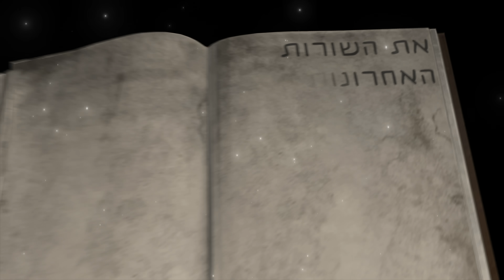רונן ג'יג'י ✘ הראל סנדרוסי - תחכי לקארמה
תקופה ארוכה שאני רוצה לעשות מוזיקה, אני יודע שבעבר הייתם רגילים לשירים כאלה או אחרים ממני, אבל עד עכשיו הייתי עושה את זה בתור תחביב בלבד.
גם היום אני עושה מוזיקה לאהבה וזה עדיין בגדר תחביב, אבל החלטתי לתת צ'אנס ללעשות שירים רציניים ואמיתיים,

השירים ידברו על החיים שלי, וזה השיר הראשון מבין כמות שאני עובד עליה ביחד עם יוצר מוכשר בשם הראל סנדרוסי,
מקווה שתאהבו את השירים ותשתתפו איתי במסע הזה :)

מילים : הראל סנדרוסי
ייעוץ טקסט : רונן רובין
לחן : הראל סנדרוסי
הפקה מוזיקלית : הראל סנדרוסי
מיקס ומאסטר : הראל סנדרוסי
עריכת טריפה : אדיר סירגון
עריכת קליפ : עידן המלך

תחכי לקארמה \ רונן רובין והראל סנדרוסי

למה נעלמת?
חדר קר
לא ענית לי למה
לא שאלתי כמה או מתי
הים לא זז
אני לא נרדם
תחכי לקארמה, תחכי לקארמה

תחכי שאני אתקשר אלייך
תחכי שבוע, תחכי שבועיים
לא באמת אכפת לי שתגידי די
לא באמת אכפת לי כי באתי אולי מוכן לזה
וחלאס, יצאתי כבר לדייט שני נשבעתי ש
חלאס, אני לא יכול ליפול לקום עכשיו אני בבלאנס
הראש שלי נופל לאט לאט על המיטה
הציפורניים החדות שלך השאירו בי שריטה

ובלילות אני מדבר עם הכאב
שלא יתן לאף אחד להתקרב
מאז שאת רואה אותי אויב זה לא עוזב אותי

אז תגידי לי למה נעלמת?
חדר קר
הים לא זז
אני לא נרדם
לא, לא ענית לי למה

תחכי לגשם שישטוף אותנו
במקום הדמעות שמתנפצות עליך
תיכף יגמר כל הסיפור שלנו
את השורות האחרונות אני אכתוב עליי
בבית אני מסתכל עליך, על תמונה שיש בה וייב
רגעים טובים של היי
בבית וזה משתלט עליי שהצל שלך מעליי
הוא מגיע עד אליי

חדר קר
הים לא זז
אני לא נרדם